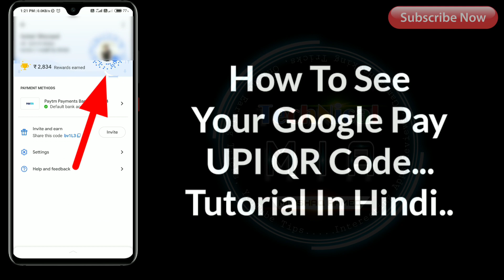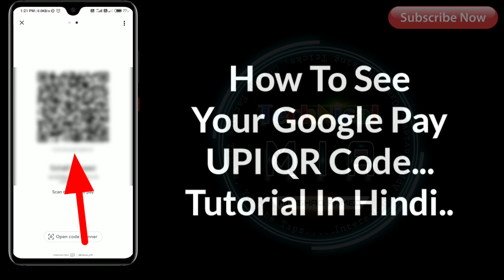How To See QR Code In Google Pay [Hindi] | Google Pay QR Code Kaha Hota Hai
Hey Guys, In This Video I'll Explain You About How To Check QR Code In Google Pay.

Apne Google Pay App Me QR Code Kaise Check Kare.

Queries Solved:
1) how to see your google pay upi qr code
2) how to check google pay qr code
3) how to get qr code in google pay
4) google pay ka qr kaise dekhe
5) google pay me qr code kaise nikale

1.Some images & Videos shown in this video are originally copyrighted to owner , not mine. I only use it for educational and awareness purpose .
3.The music used in this video is non copyrighted and royalty to use. But Thanks to its owner who created it.